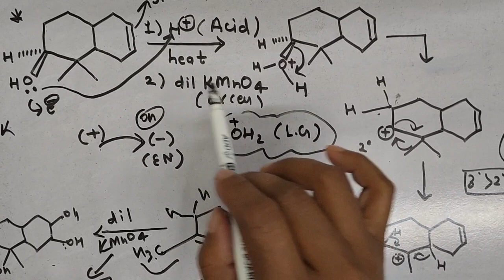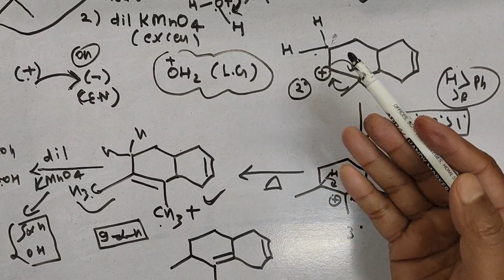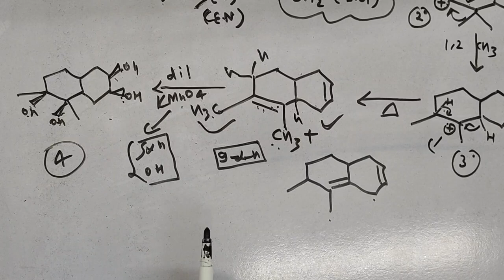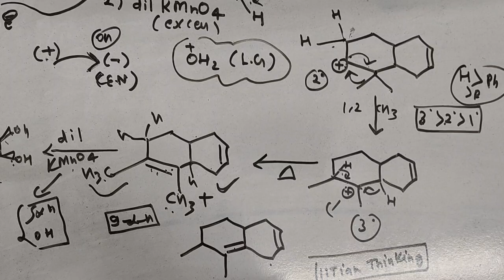Super Selected questions of organic chemistry || IIT pyq organic chemistry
organic chemistry pyq

jee advanced organic chemistry

best questions of reactions mechanism